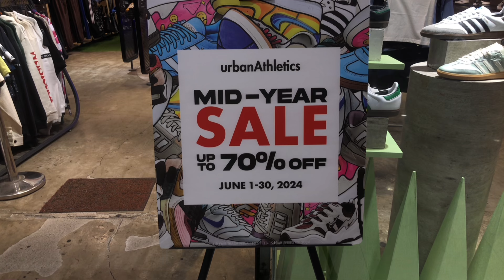URBAN ATHLETICS UP TO 70% OFF MID YEAR SALE! DAMI CASUAL AT LIFESTYLE SNEAKERS!